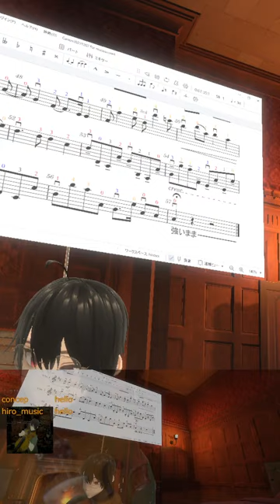20240212 パッヘルベルのカノン, Pachelbel's Canon